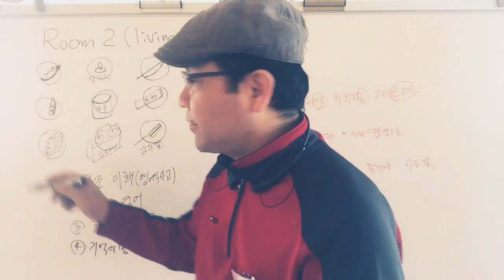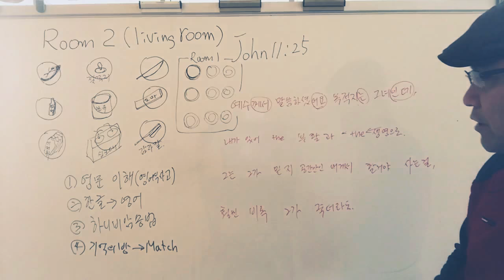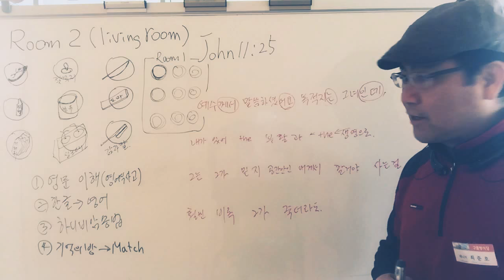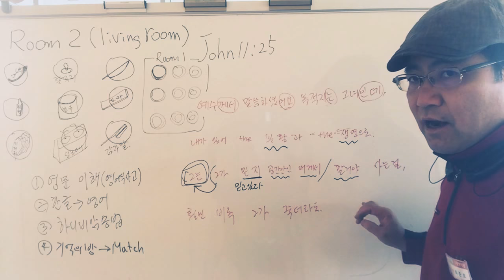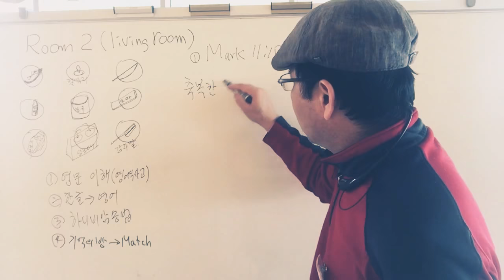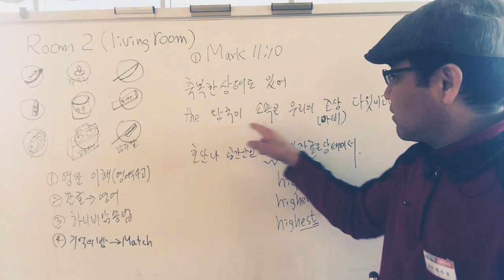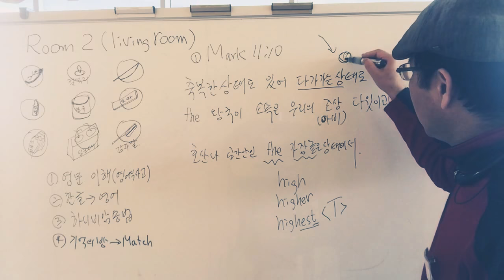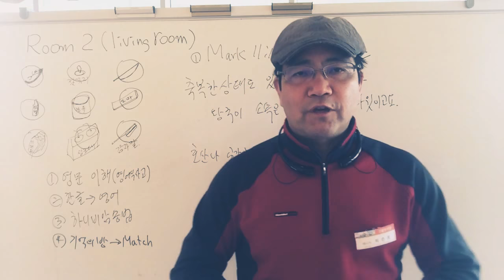Memorizing _ Review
두번째 기억의 방에 있는 1,2번 이미지 반복학습입니다.